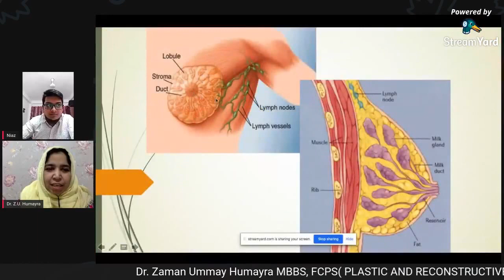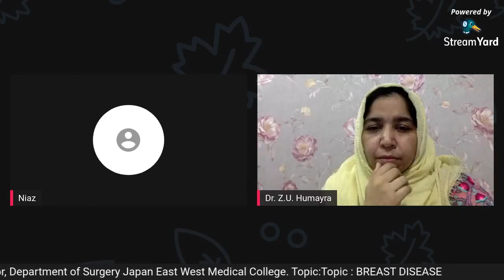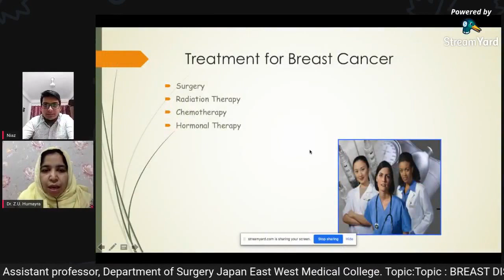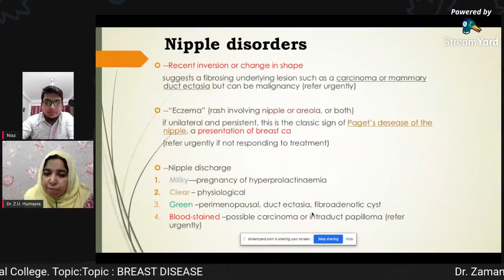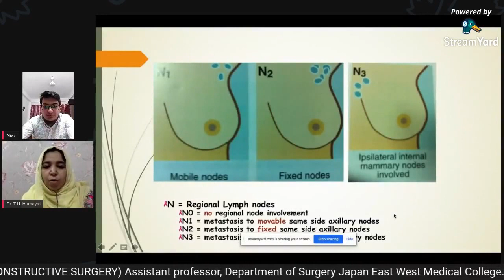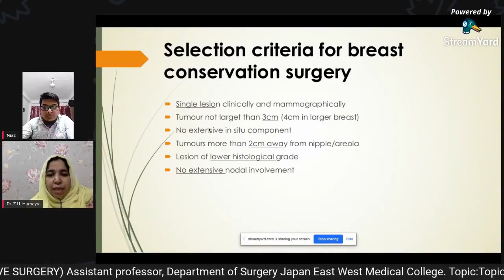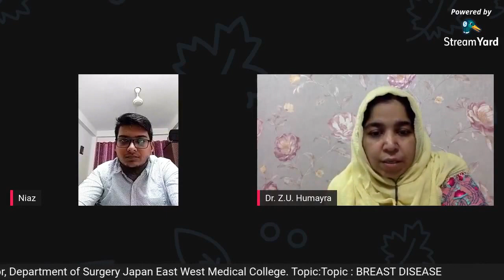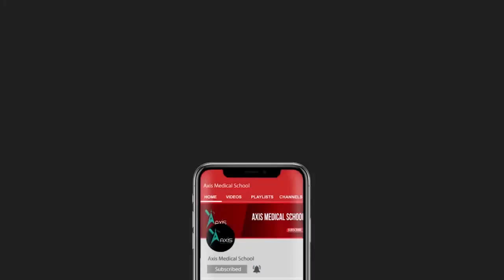Surgery Viva Preparation | Breast Disease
Topic: Breast Disease

Guest: Dr. Zaman Ummay Humayra
MBBS, FCPS (Plastic & Reconstructive Surgery)
Clinical Fellowship in Plastic & Reconstructive Surgery
Tokyo Womens' Medical University, Japan
Assistant Professor, Department of Surgery.

Host: S.M. Niazzaman

Join Axis Medical School:
You Tube: AxisMedicalSchool
Goole+: AxisMedicalSchool